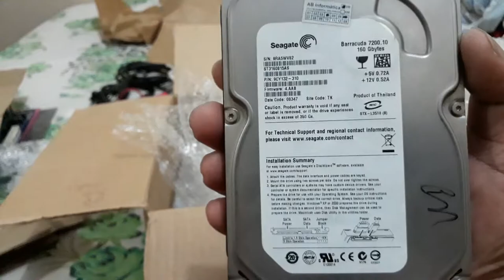Kite . (Intel 775) Mito